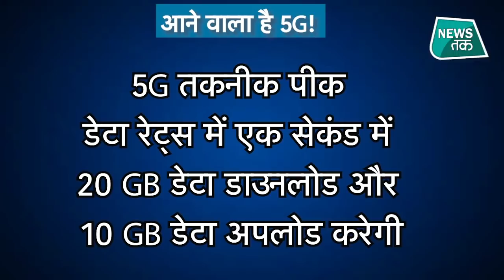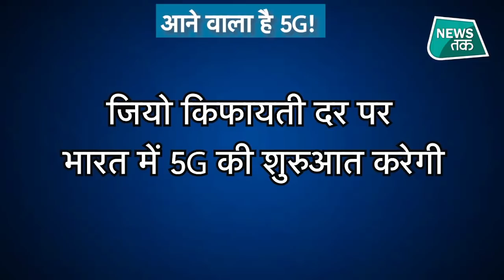नए साल के साथ ही आने वाला है 5G का तोहफा, मिले ऐसे संकेत